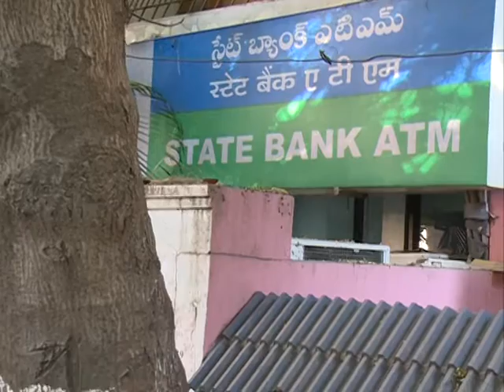SBI BANK ATM VISUALS 2